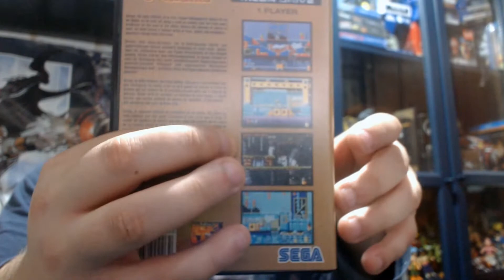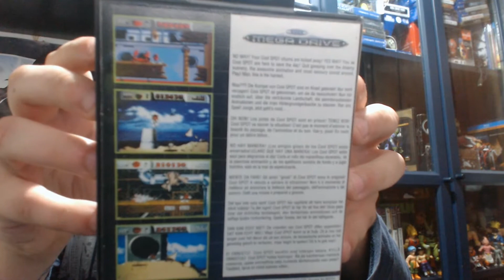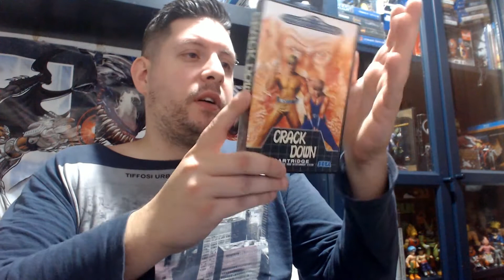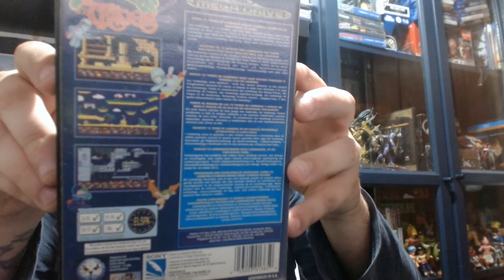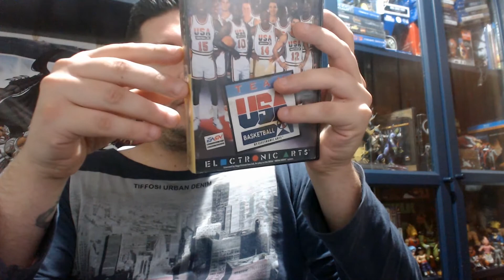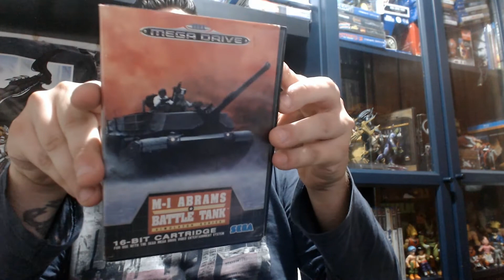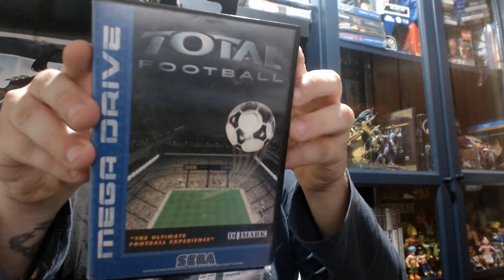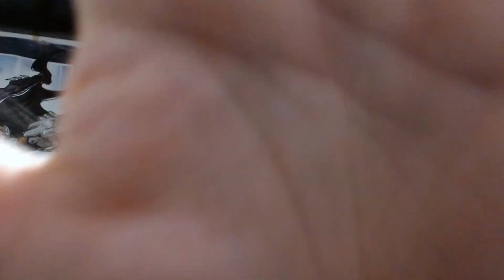Aquisições videojogos retro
Compras de videojogos retro este mes

Loja games n stuff visitem e usem o cupao tzarpt